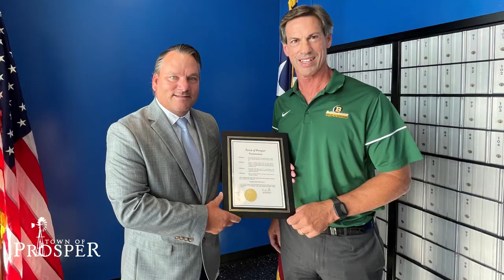2021 Year in Review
The Town of Prosper 2021 Year in Review